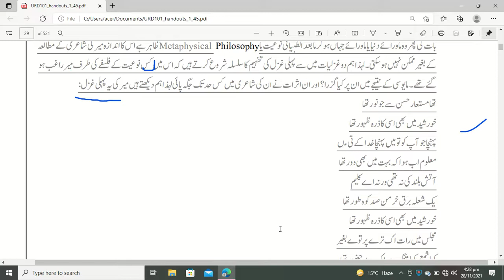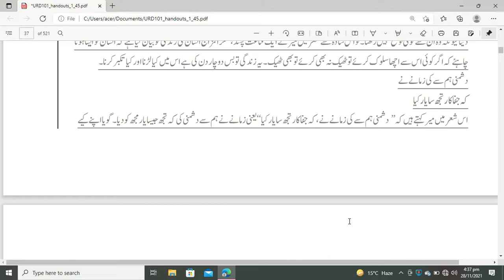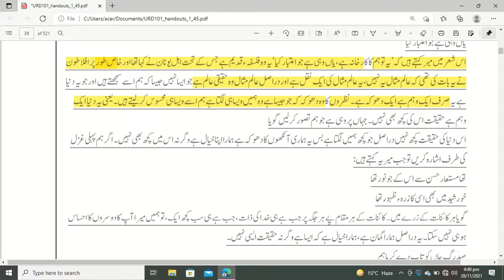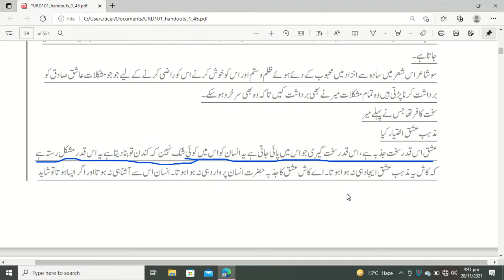urdu 101 lecture 4 v v v v important regarding to grand quiz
in this video  I make mcq and question  from lecture hope so you love it